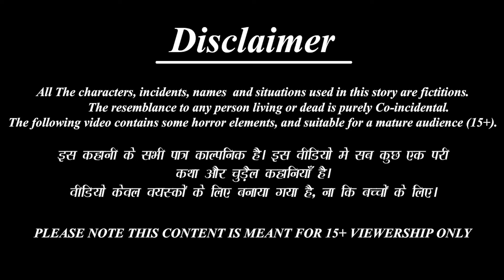Medha Kodali beauty parlour | పేద కోడలు బ్యూటీ పార్లర్ | Telugu Story | Telugu Moral Stories